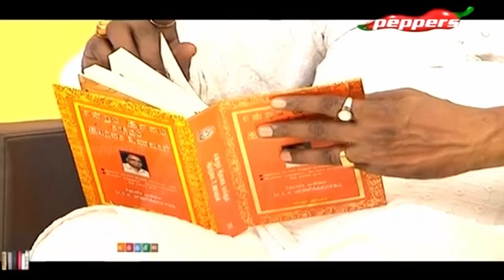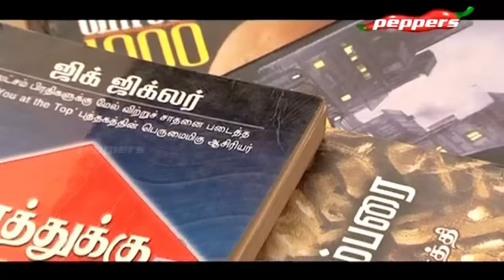Padithathil Pidithathu - Piraisoodan | Aug 27, 2016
On this episode of Padithathil Pidithathu we bring you writer Vannanilavan.